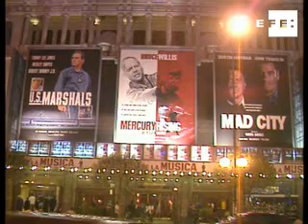Inflación subió 0,7% noviembre y tasa interanual se elevó al 4,1%.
Madrid, 14 dic (EFE TV).-

El Índice de Precios de Consumo aumentó el 0,7 por ciento en noviembre, lo que situó la inflación acumulada en el 3,8 por ciento y la tasa interanual se elevó hasta el 4,1 por ciento, cinco décimas más que en octubre, según los datos publicados hoy por el Instituto Nacional de Estadística.
Se trata de la inflación más alta registrada desde enero del año pasado.
La inflación subyacente, que excluye de la tasa general los precios de la energía y los alimentos frescos, subió cinco décimas el mes pasado, y su tasa interanual se situó en el 3,2 por ciento.
Los grupos de precios más inflacionistas de noviembre fueron el vestido y el calzado, que aumentaron un 3,2 por ciento por los últimos efectos de la temporada de invierno, y su peso en la subida del IPC fue de casi tres décimas, mientras que los carburantes hicieron subir un 1,4 por ciento el transporte, responsable del alza de dos décimas de la inflación.

inflación-precios-pensiones-gobierno